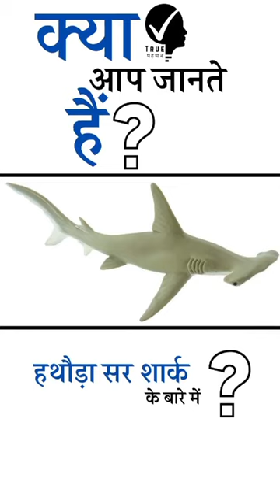क्या आप जानते हैं ?हथौड़ा सर शार्क 🦈 के बारे में |Hammer Head Shark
हथौड़ा जैसे मुंह वाली भी मछली होती है । जी हा महासागरों में पाए जाने वाली कुछ शार्क मछलीओ की प्रजाति का मुंह हथौड़े की तरह होता है । जिसे 'हथौड़ा सर शार्क' कहते है और इंग्लिश में 'हैमर हेड शार्क' कहते हैं। इसके सर के आगे का भाग हथौड़ा के आकार का होता है इसलिए इसे यह नाम दिया गया है।

MASSIVE Hammerhead Shark Filmed in Bahamas!
general knowledge short video,
जनरल नॉलेज,
जनरल नॉलेज इन इंग्लिश,
जनरल नॉलेज इन मराठी,
जनरल नॉलेज ऑफ इंडिया,
जनरल नॉलेज क्वेश्चन हिंदी,
जनरल नॉलेज फुल फॉर्म,
जनरल नॉलेज बुक्स,
जनरल नॉलेज बेसिक,
जनरल नॉलेज इन इंडिया,
जनरल नॉलेज अंग्रेजी में,
जनरल नॉलेज अंग्रेजी,
general knowledge a to z,
general knowledge a,,
जनरल नॉलेज इन हिंदी,
जनरल नॉलेज इंग्रजी प्रश्न उत्तरे,
जनरल नॉलेज इयत्ता चौथी,
जनरल नॉलेज इंग्लिश शब्द,
जनरल नॉलेज इंपोर्टेंट क्वेश्चन,
जनरल नॉलेज इंग्लिश मीडियम,
जनरल नॉलेज इन उर्दू,
जनरल नॉलेज क्वेश्चन इन मराठी,
इजी जीके क्वेश्चन,
इंटरेस्टिंग gk,
इंग्लिश जीके जनरल नॉलेज,
general knowledge i,
general knowledge e,
general knowledge i should know,
general knowledge e b,
ई लर्निंग,
जनरल नॉलेज उत्तर प्रदेश,
जनरल नॉलेज प्रश्न उत्तर मराठी,
जनरल नॉलेज प्रश्न उत्तर मराठी 2022,
जनरल नॉलेज प्रश्न उत्तर मराठी 2023,
जनरल नॉलेज प्रश्न उत्तर हिंदी,
जनरल नॉलेज प्रश्न उत्तर मराठी सोपे,
जनरल नॉलेज प्रश्न उत्तर 2022,
जनरल नॉलेज प्रश्न उत्तर इंग्रजी,
जनरल नॉलेज प्रश्न उत्तर 50,
general knowledge you should know,
general knowledge you must know,
जनरल नॉलेज एमपी,
जनरल नॉलेज क्वेश्चन एंड आंसर,
जनरल नॉलेज क्वेश्चन एंड आंसर्स,
general knowledge a/l past papers in sinhala,
general knowledge a/l sinhala,
general knowledge a/l 2022,
general knowledge a/l 2023,
general knowledge a level,
एजुकेशन क्वेश्चन,
एक सामान्य ज्ञान,
जनरल नॉलेज ऐप,
general knowledge a jaaye,
general knowledge a/l tamil 2022,
general knowledge hd,
general knowledge hd video,
नन्नौलेज,
जनरल नॉलेज ॲप,
जनरल नॉलेज एप्स,
ॲ चे शब्द,
ॲ चे शब्द इंग्रजी,
general knowledge of science,
general knowledge of history,
general knowledge of india in english,
general knowledge of rajasthan,
general knowledge of 2022,
general knowledge of 2023,
general knowledge of english,
जनरल नॉलेज क्वेश्चन अँड अन्सर,
जनरल नॉलेज क्वेश्चन अँड आन्सर,
जनरल नॉलेज क्वेश्चन अँड सर,
अंतरिक्ष जीके क्वेश्चन,
अंतरराष्ट्रीय जीके,,
general knowledge day 1,
general knowledge day,
ङ का उच्चारण,
जनरल नॉलेज चाहिए,
जनरल नॉलेज चीजें,
जनरल नॉलेज चैनल,
general knowledge for 1st class,
general knowledge छोटू,
जनरल नॉलेज जीके सवाल,
जनरल नॉलेज जीके क्वेश्चन इन इंग्लिश,
जनरल नॉलेज जीके क्वेश्चन 2023,
जनरल नॉलेज जीके वीडियो,
general knowledge (सामान्य ज्ञान),
जनरल नॉलेज बताओ,
जक जनरल नॉलेज,
जीके जनरल नॉलेज हिंदी,
जीके का नॉलेज,
झारखंड का जनरल नॉलेज,